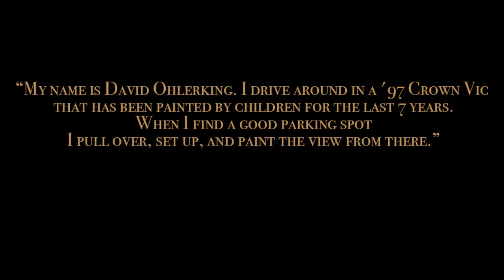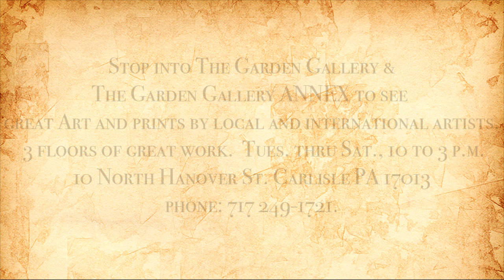David Ohlerking, contemporary plein air artist.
The Garden Gallery in Carlisle Pennsylvania presents the vibrant paintings of contemporary plein air artist David Ohlerking.